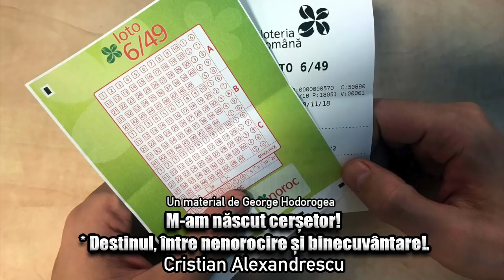M-am Nascut Cersetor! * Destinul, Intre Nenorocire Si Binecuvantare!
Voiceover : Cristian Alexandrescu